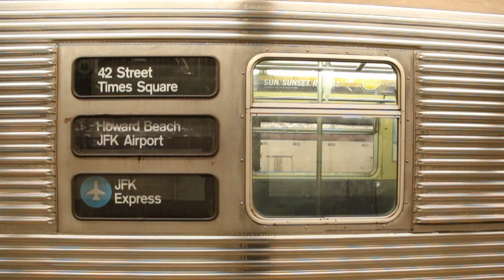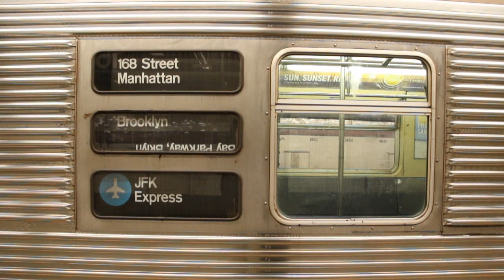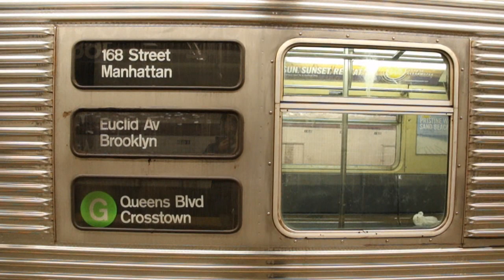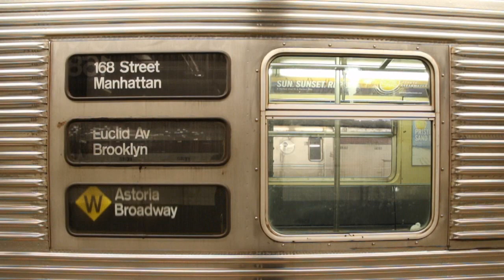R32 Side Destination & Route Rollsign Scrolling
Here is a video taken on February 9, 2020, featuring a very nice conductor showing all the destinations and routes on the side rollsigns found on MTA NYC Subway Budd Company R32 cars.